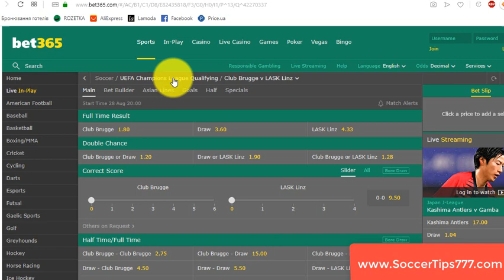28 Aug 20:00. Club Brugge vs LASK Linz. UEFA Champions League Qualifying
Club Brugge v LASK Linz
Goal Over 2.5